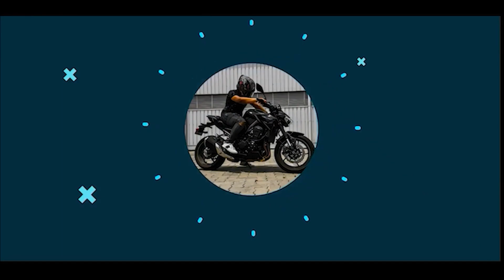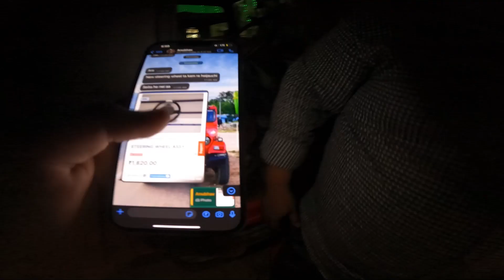6 Lakh ରେ ready ହେଲା ଆମ project Thar😍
6 Lakh ରେ ready ହେଲା ଆମ project Thar😍

I hope you guys enjoyed this video & if you did then please hit that 'like' button👍🏻
Comment section is all yours,

fatbike - 22bikes